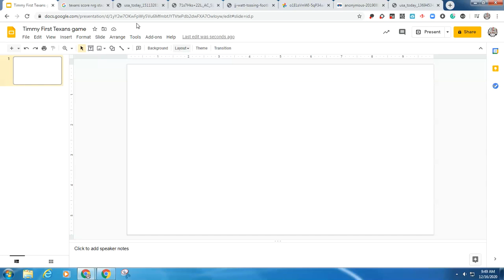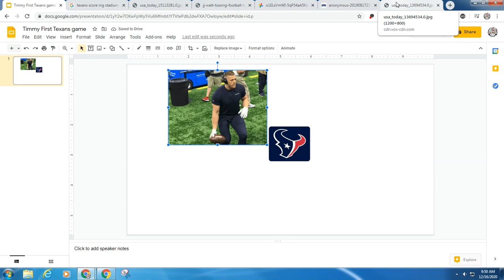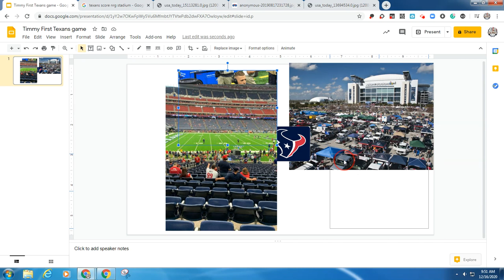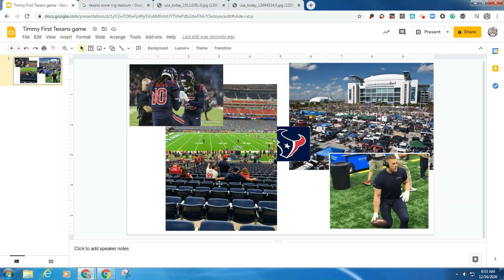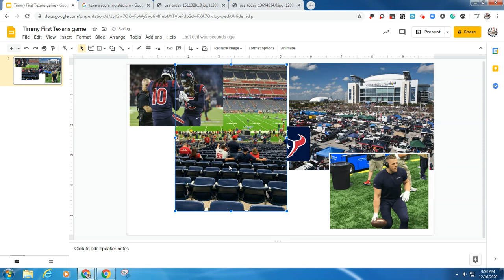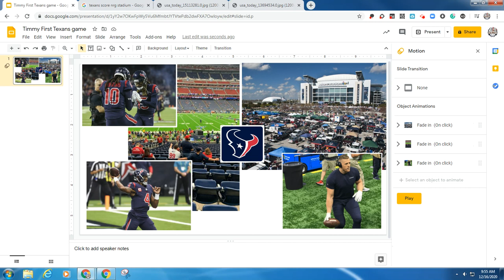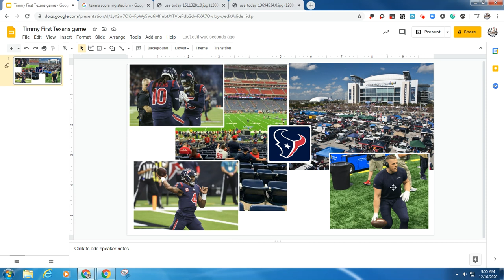Friar slideshow setup walk thru